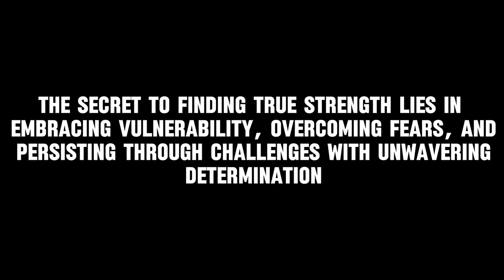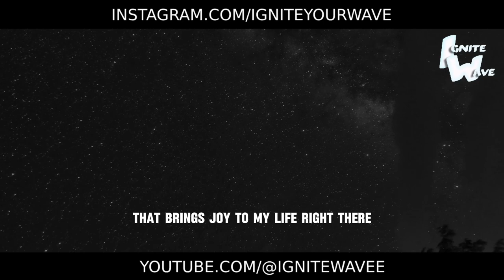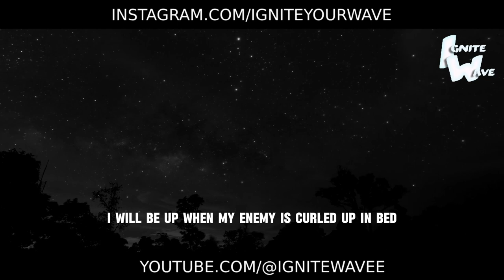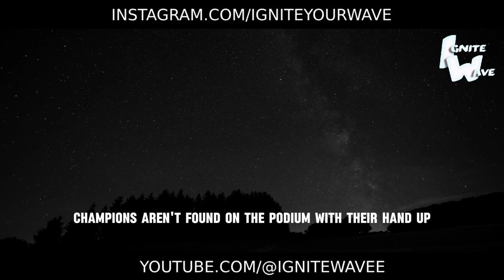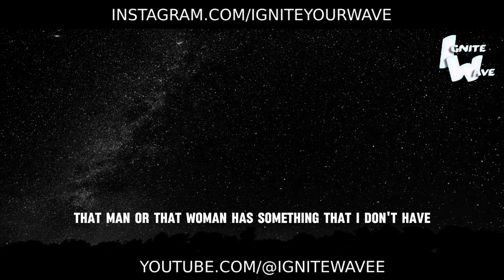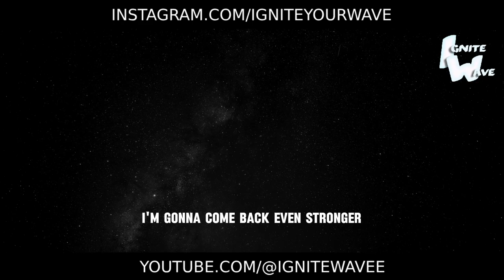The Secret to Finding True Strength - Motivational Speech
Do you feel like you lack the inner strength to overcome difficulties and achieve success? This inspiring motivational video will reveal the secret to attaining that unshakable power that will propel you forward no matter what.

The charismatic speaker will share wise observations about the nature of true strength of spirit. Their heartfelt words and captivating real-life stories will show that the key to being unstoppable lies within each of us.

Memorable examples and clear strategies will teach you to develop incredible resilience, unshakable self-belief, and boundless determination to reach your goals. This video will become your powerful ally in moments of weakness.

After watching, you'll feel a potent surge of energy, courage and confidence in your limitless capabilities. Fears and doubts will subside, paving the way for an indomitable strength that will empower you to overcome any obstacles.

No matter the magnitude of your aspirations - career, personal growth or anything else - this video will help you tap into true fortitude of character and inspire you to stride towards greatness.